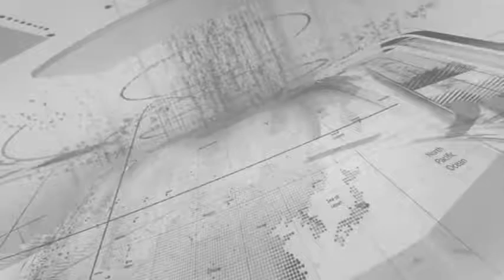AL PUNTO NOTICIAS | CONGRESISTAS ELECTOS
DEBEN TRABAJAR POR ÁNCASH